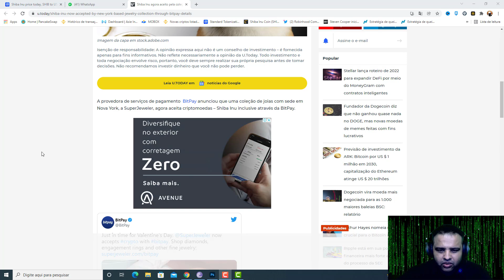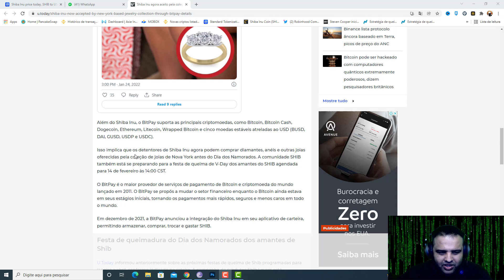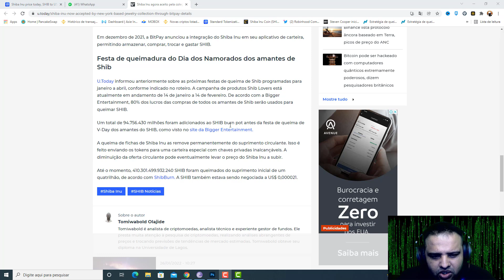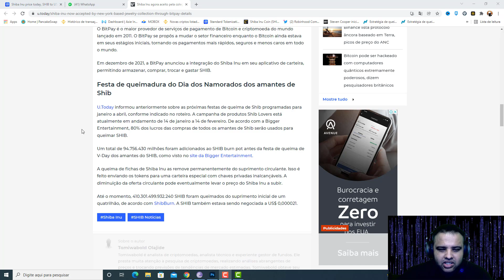SHIBA INU HOJE SURPREENDE MAIS UMA VEZ E QUEIMAS ESTÃO ACONTECENDO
criptomoedas

Compre SHIB
COLEIRA